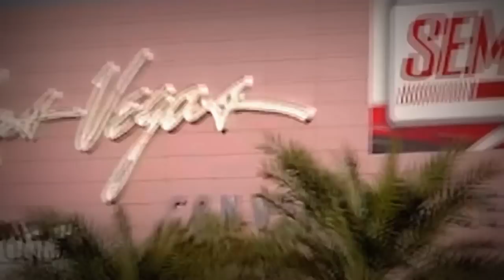Vaughn Gittin JR & Justin Pawlak SEMA Drifting Exhibition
Vaughn Gittin JR & Justin Pawlak Drifting Exhibition during the 2010 Specialty Equipment Market Association (SEMA.) JR driving his Falken Tire/Monster Energy Ford Racing Mustang and Justin Pawlik driving a Ford RTR Mustang. Great moves from them both during the entire SEMA show.